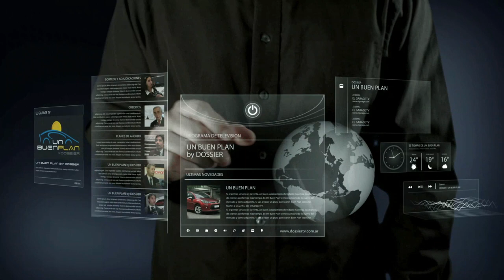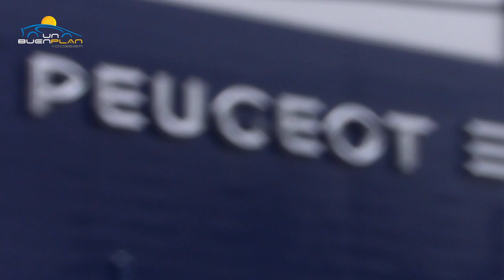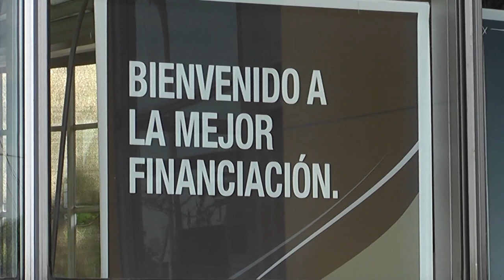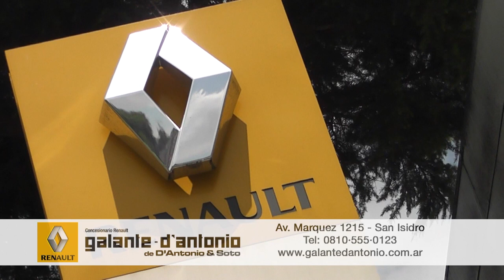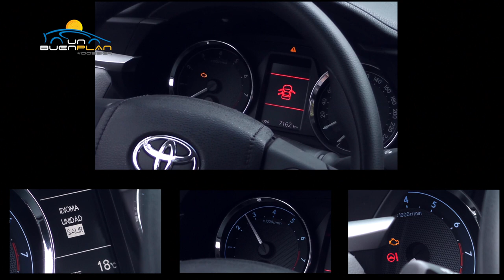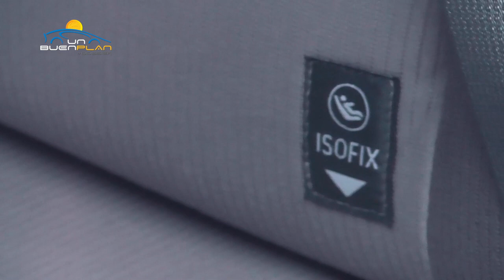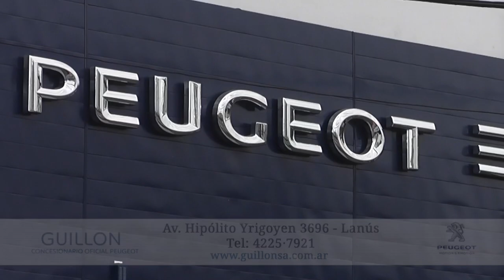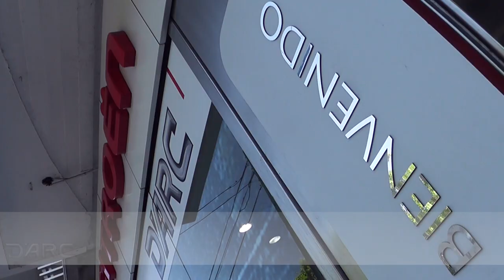Un Buen Plan 38pg Emision 19/08/2014